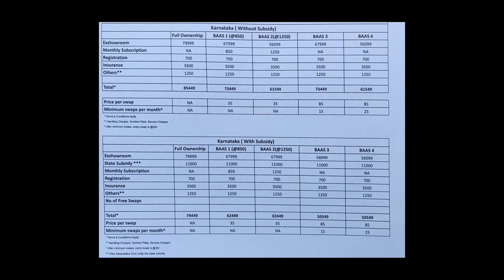ನಿಜವಾಗಲೂ Bounce Infinity E1 ಚೆನ್ನಾಗಿದ್ದೀಯ😱Bounce Infinity E1 Review in Kannada